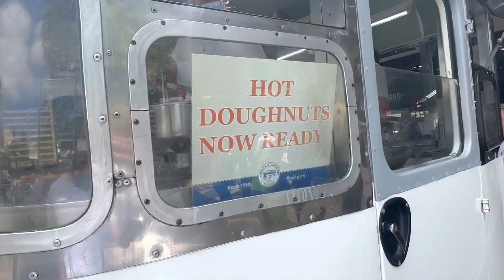American doughnut kitchen truck in Melbourne call Queen Victoria market ￼￼